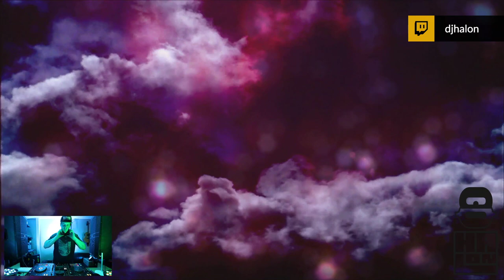Umbra Session #6 (Dark & Driving Techno)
Driving Techno and Dark Tech locked in at 130bpm, music starts at 1:26. Visuals provided by Image8nineteen.

🎵Track List 🎵

1. Mantis (Damien Fisher Remix) - Paul Neary
2. Mute (Farrago Remix) - Under Black Helmet
3. Slay (Original Mix) - Sian
4. Until the Early Light (Original Mix) - Tiger Stripes
5. Slide Simulation (Original Mix) - Lampé
6. The Banger (Original Mix) - I Am Bam
7. Black On Black (Original Mix) - SRVD
8. High Voltage (Original Mix) - Evgenii K.
9. Can't Go Out (Original Mix) - Amiron
10. Deep Square - Diminishing Dub (Original Mix) - Berg Audio
11. Moscow (Original mix) - Thanatos
12. Brighter Days - Analog Berlin
13. Shaman Flow (APHE Remix) - Moe & Melmixx